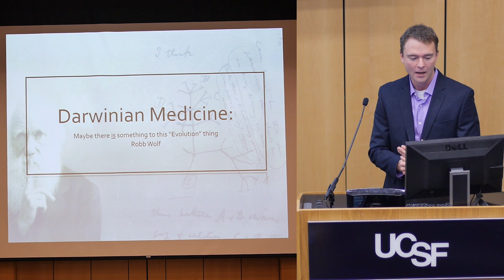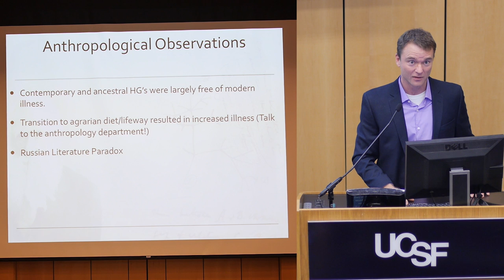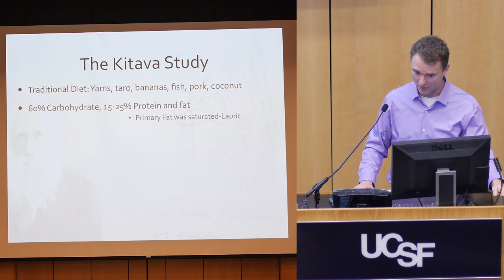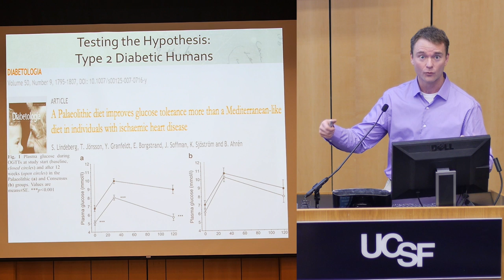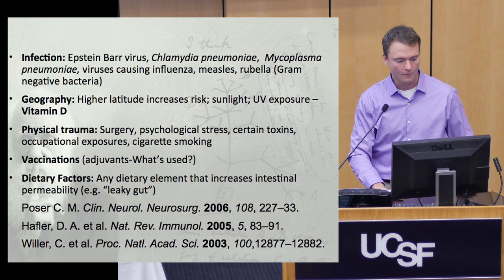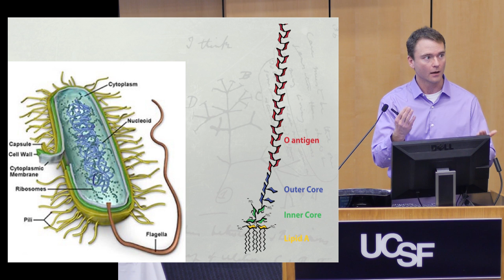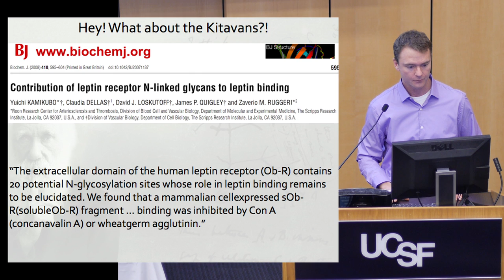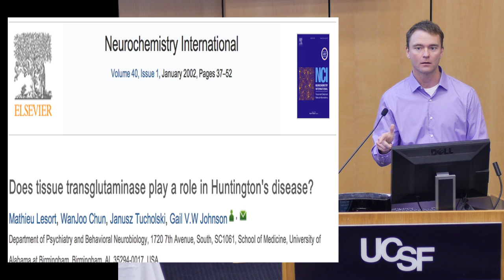Rob Wolf HD 1080p